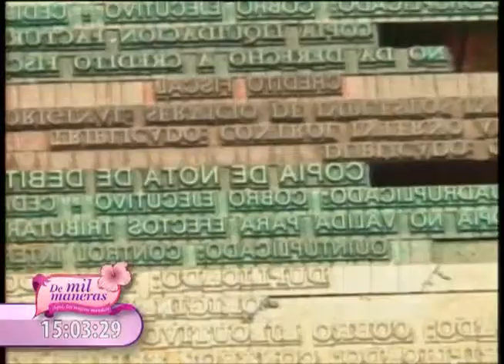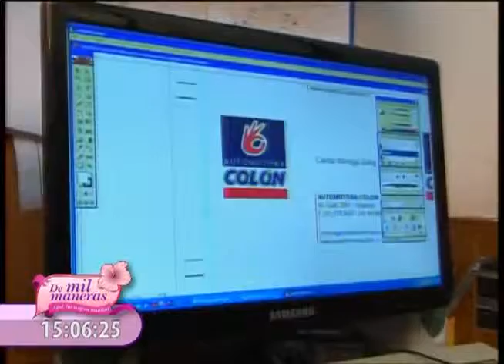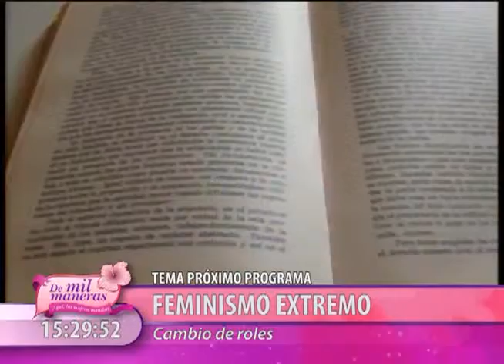Viernes 14 de Noviembre Programa "De Mil Maneras"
Carlos Vidal, Académico de la Escuela de Ingeniería Comercial de la Universidad de Valparaíso asiste como panelista al Programa "De Mil Maneras".